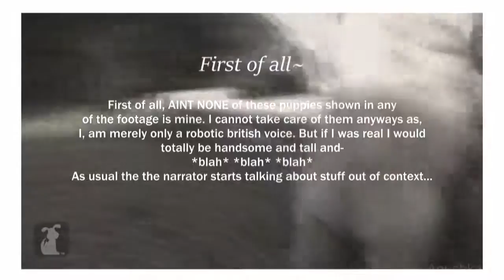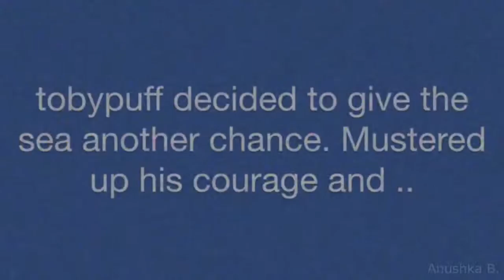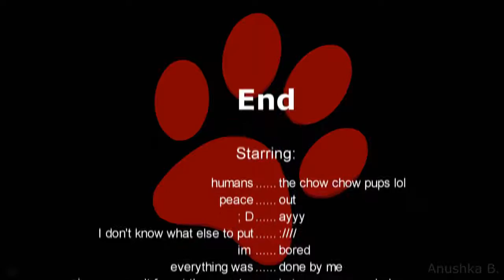Chow Chow Doc | Multimedia Assignment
none of the footage is mine